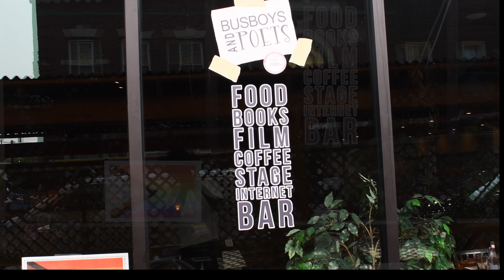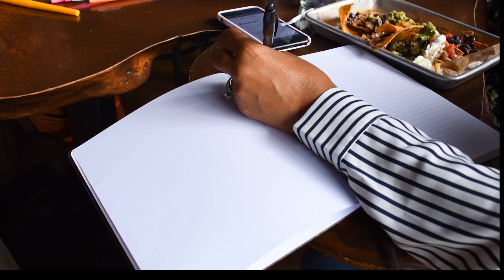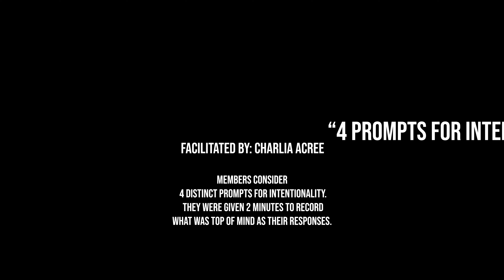"Intentionally Being": Rediscovering Authentic Expression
June 29th, 2023, GrowCery Garden partnered with D.C. favorite and community staple, Busboys & Poets Anacostia, for GrowCery Garden's first G.R.O.W. at Busboys & Poets Anacostia in-person productivity session with guest facilitator Charlia Acree of ImpactYOU.

During this session, community members answered 4 introspective and reflection-based prompts for "intentionally being".
During the post-session Q&A, community members shared their experiences about the workshop and the impact the exercise had on them.

to learn more about Charlia's practice.